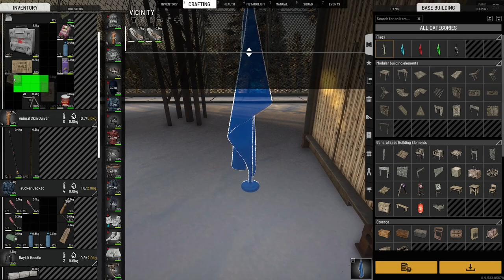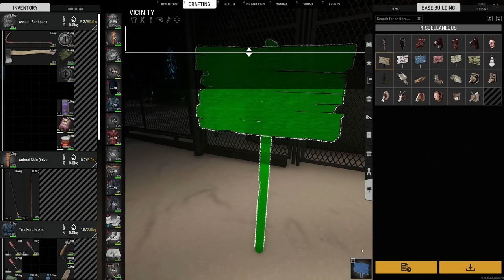SCUM - MISS EM'S MADHOUSE - S1E07